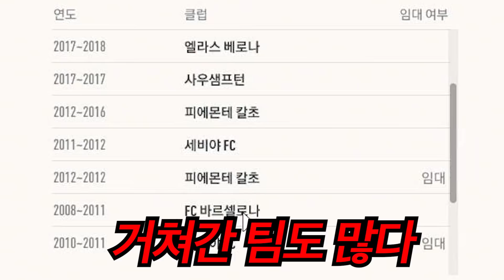지금까지 썼던 수비수 중에 무조건 '넘버원' | 피파 무과금 76화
편집 : 김종환